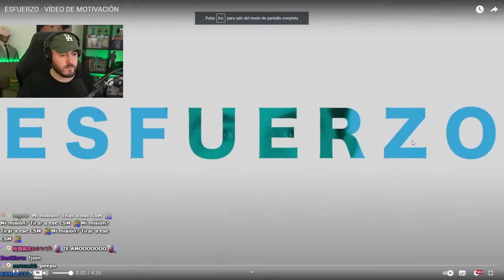JUEGO DEL AÑO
El Dark Souls de los peepos 👽